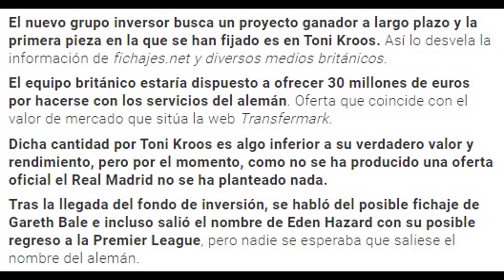El Newcastle dispuesto a romper la banca por uno de los ejes básicos del Real Madrid